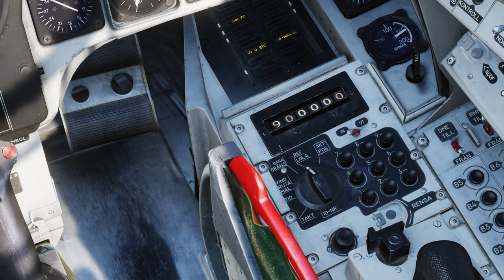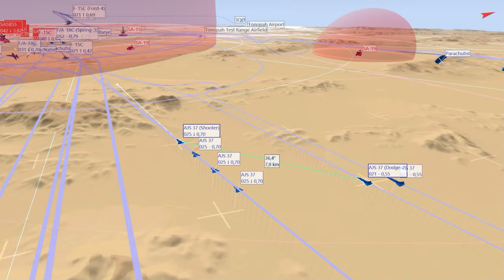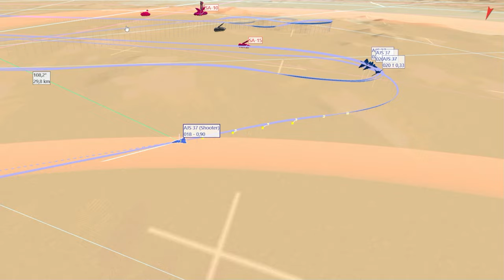DCS AJS 37 Viggen Red Flag 16-2 Campaign: 04 - Removing the Bears Claws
The Red Flag 16-2 Campaign for the AJS 37 Viggen is included with your AJS 37 Viggen Module; courtesy of Heatblur Simulations whom purchased the rights of inclusion from Bunyap; the Campaign Creator.

Computer Specs
GPU:   Palit GeForce RTX 4070 Dual OC 12GB
CPU:   AMD Ryzen 7 5800X3D
Memory:   32 GB RAM
Resolution:   2560x1440 @ 144Hz